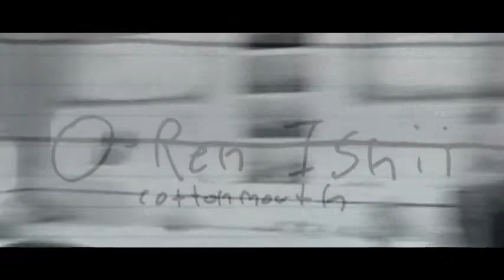Kill Bill.avi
Клип по фильмам "Убить Билла" на песню Led Zeppelin "When The Levee Breaks"